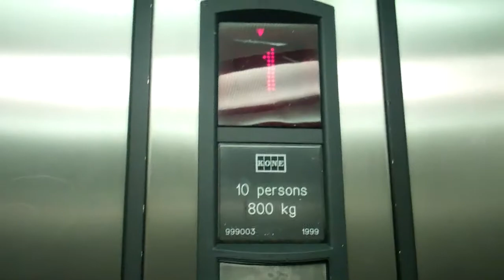Kone Monospace Lift @ H&M in Cardiff Queen Street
Serial No: 999003
Floors: 4 (B,G,1,2)
Capacity: 10 Persons or 800KGS
Year Made: 1999
Doors: Double Speed Sliding Doors